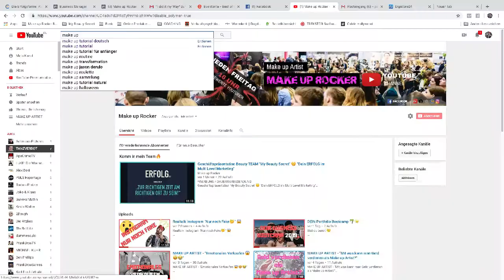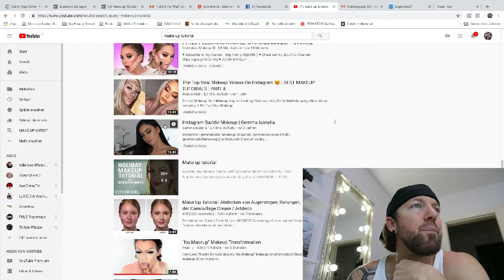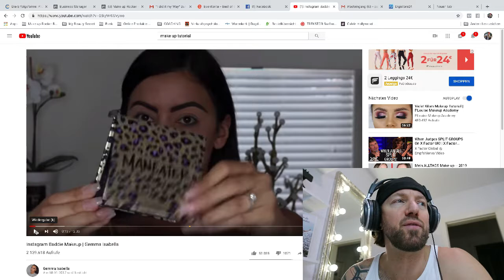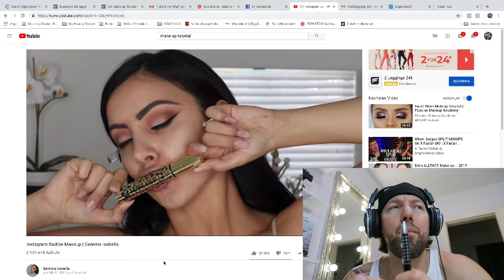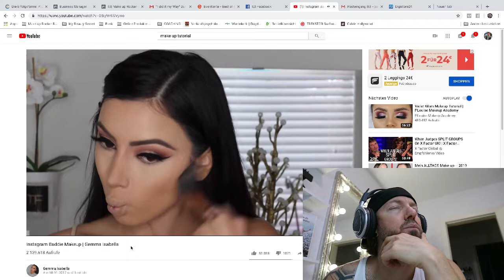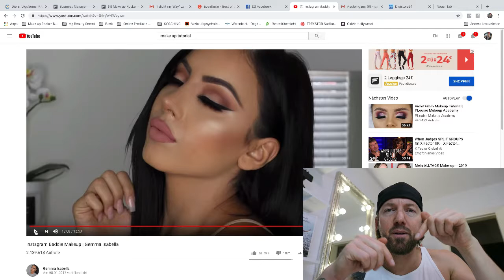Instagram Baddie Makeup | Gemma Isabella | Ich bewerte „MAKE UP" von YouTubern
GRATIS CONTENT
🎙iTunes Podcasts Make up Rocker Jetzt wird’s Bunt

FACEBOOK GRUPPEN
💄Make up als Business

lg Patrick ❤️
“ROCK THE MAKE UP”